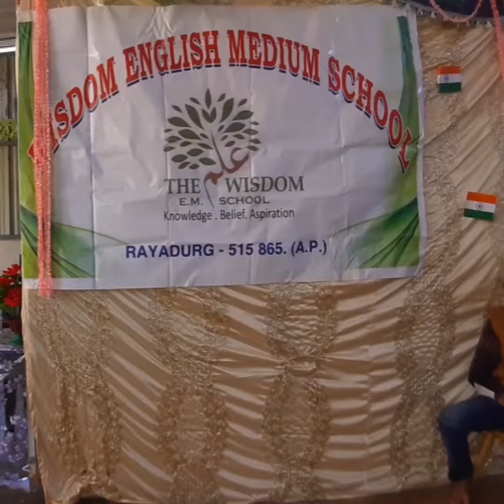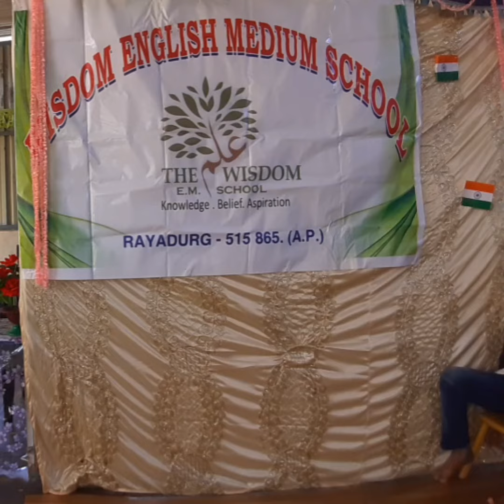Wisdom school-- speakers Umaiza & Zikra LKG